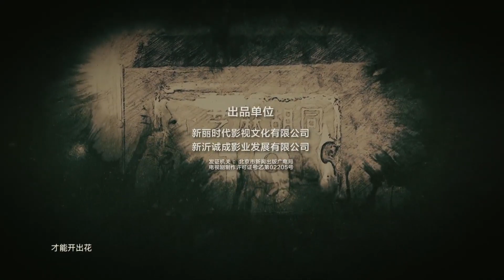【ENG SUB ] 《风雨四合院》第12集 |《大宅门》《情满四合院》姊妹篇，王鸥为救父亲甘愿嫁入大家族做妾室